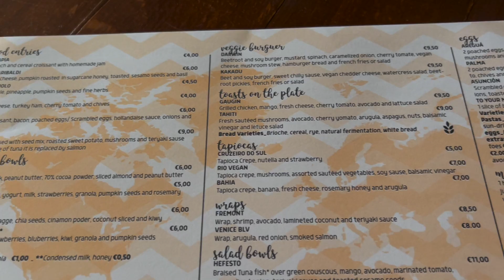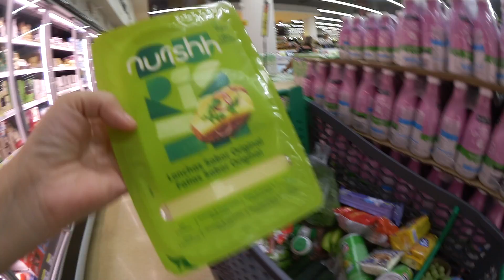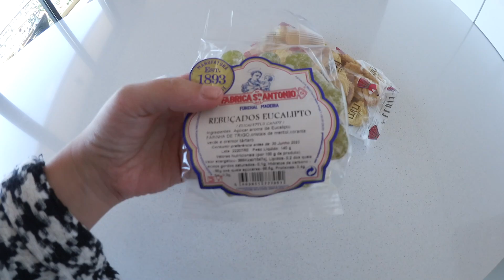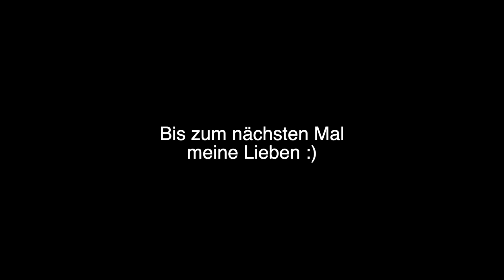HAUS TOUR 😍 Vegan einkaufen & Supermarkt Haul | Isabeau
Hi Zusammen, wir wünschen Euch viel Spaß beim Familien Vlog 💜

Ich bin jeden SONNTAG hier um 20 Uhr auf Youtube LIVE! ☀️

♥ Häufig gestellte Fragen von Euch:

- Isabeau: 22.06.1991 | Alex: 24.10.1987 | Leona: 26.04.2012 | Pauline: 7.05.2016 | Frida: 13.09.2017 | Moritz: 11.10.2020
- Ja mein Name ist Isabeau und wird Isabo ausgesprochen. Der Name kommt aus Frankreich.